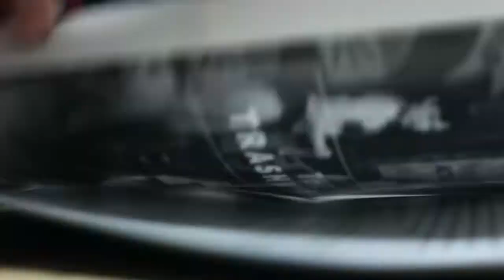Help She Shreds Magazine Go International!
We're She Shreds Magazine, the world's only print magazine dedicated to women guitarists. Our all-volunteer crew based in Portland, OR, exists for the simple yet revolutionary purpose of bringing long overdue attention to all the amazing female shredders of the world. Since October 2012, we've printed three issues and hosted music festivals in three major cities (Austin, Portland, and Washington D.C.).

Now it's time to take things to the next level.

We want to expand She Shreds to reach global audiences. And to do that, we need the capital to double production and ship internationally. Support us in revolutionizing the music industry and shining the spotlight on the amazing female shredders of the world!

Give to our campaign now